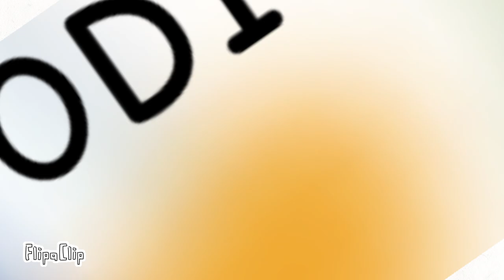Animacion de Mr countryballs benson